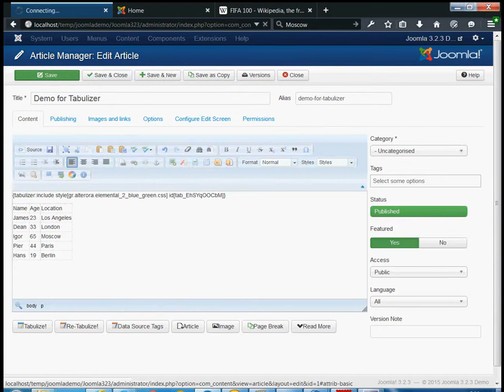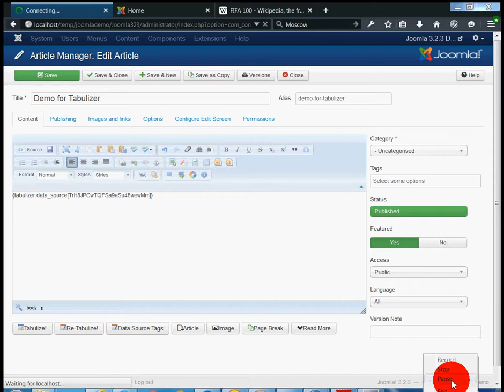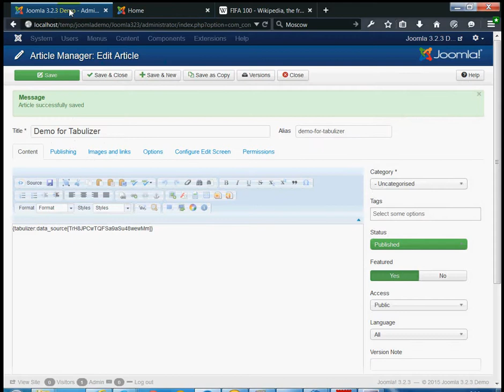Joomla Tutorial - How to import a CSV file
This tutorials describes how you can import data from a CSV file into a HTML table in a article or elsewhere on your Joomla site. It uses the Tabulizer extension that has the ability to import the data either statically, so you can edit them after the importation like a regular HTML table, or dynamically so when the external CSV chnages the linked table gets updated as well.